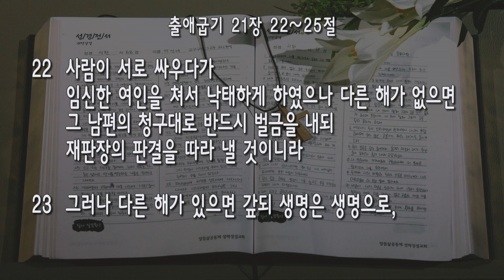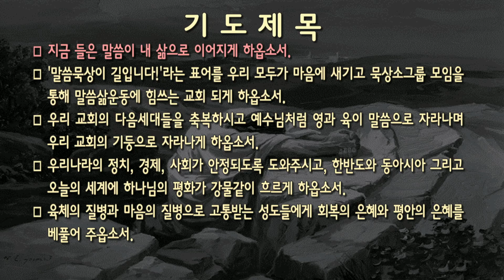[새벽] 20230907 '사랑과 용서' (출애굽기 21장 22~25절) 김은우 전도사